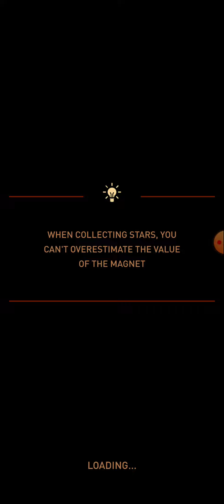Sky Force Reloaded Level 3 Insane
Ship: Octopus
Technician: Slo Mo Chan